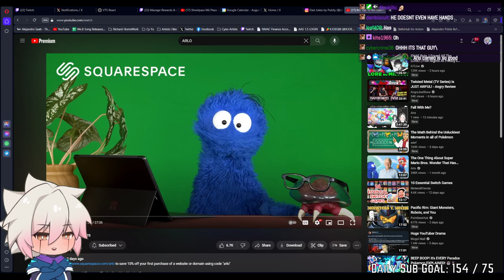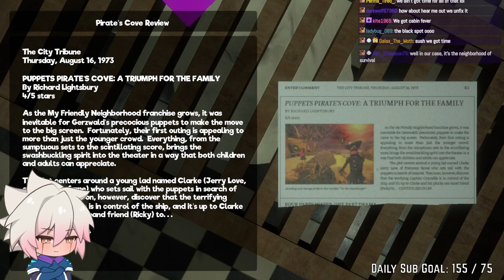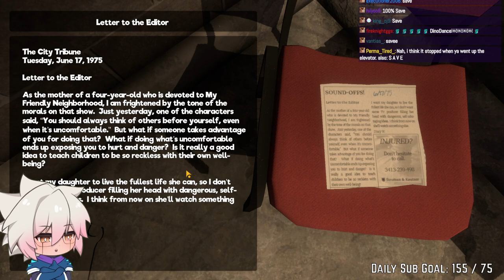CAN CY YU BEAT OFF BIG BIRD | My Friendly Neighborhood - 2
**This stream was recorded on Aug 2nd 2023**